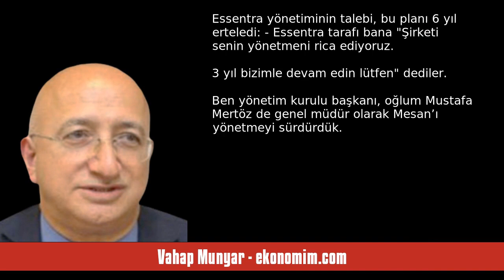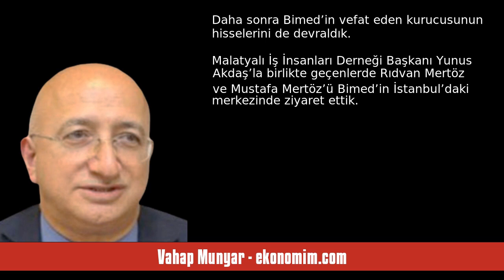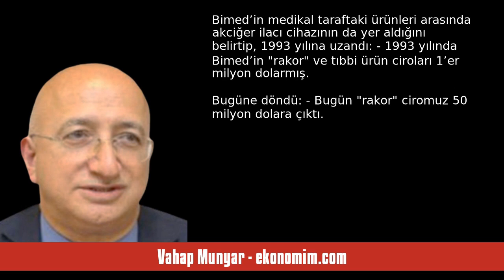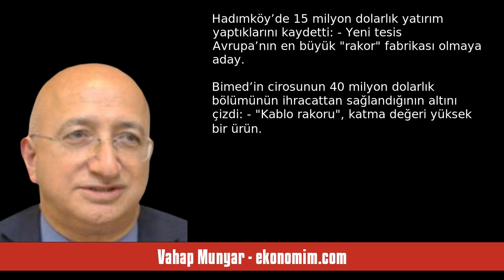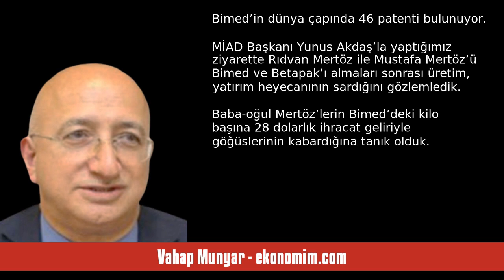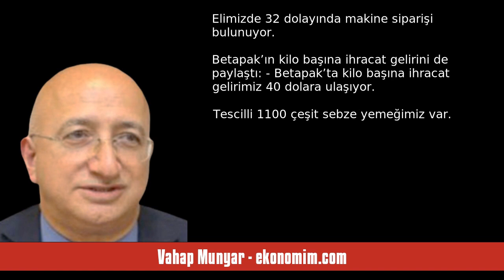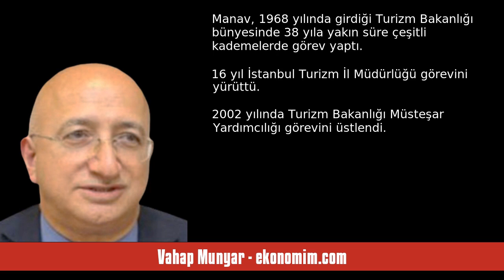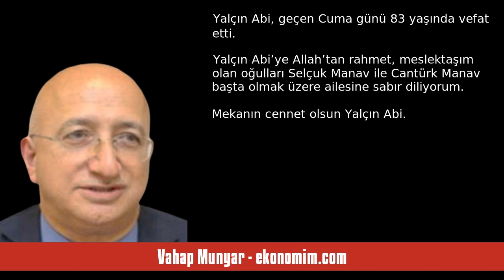VAHAP MUNYAR: PANDEMİDE ONLİNE GÖRÜŞÜP İKİ ŞİRKET ALDI, ‘RAKOR’LA KİLO BAŞI... - SESLİ KÖŞE YAZISI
Vahap Munyar - ekonomim.com - Pandemide online görüşüp iki şirket aldı, ‘rakor’la kilo başına 28 doları yakaladı - 14 Mayıs 2024 tarihli yazısının seslendirmesi

"MESAN Kilit’in kurucusu Rıdvan Mertöz, şirketini Aralık 2013’te İngiliz Essantra’ya satarken yeni işlere yelken açmayı planlıyordu. Essentra yönetiminin talebi, bu planı 6 yıl erteledi:

-          Essentra tarafı bana “Şirketi senin yönetmeni rica ediyoruz. 3 yıl bizimle devam edin lütfen” dediler. Ben yönetim kurulu başkanı, oğlum Mustafa Mertöz de genel müdür olarak Mesan’ı yönetmeyi sürdürdük. 3 yılın sonunda,“Bir 3 yıl daha” dediler, devam ettik.

Rıdvan Mertöz, 2019 yılı sonunda Essentra. "